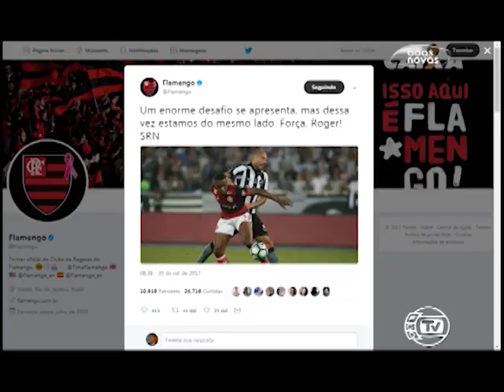Atletas no AR 03/10/2017